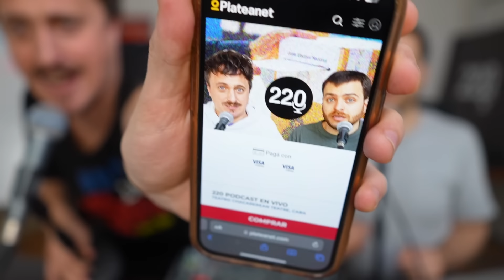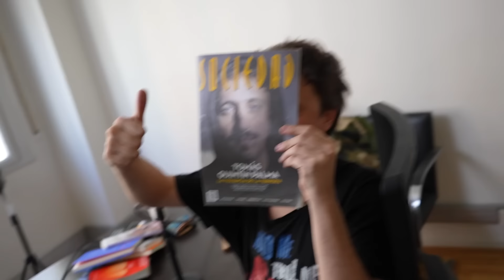CAOS: SE ROMPIÓ JUNTOS POR EL CAMBIO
Hoy hablamos del delirio colectivo que estamos viviendo, entre Bullrich y Macri cortándose solos para apoyar a Milei, la respuesta de la UCR y un caos inexplicable.

220 EN VIVO. 17 DE NOVIEMBRE EN EL CHACAREREAN (DOS DÍAS ANTES DEL BALLOTAGE). LOS TICKETS SE COMPRAN ACÁ

NICO Y TOM